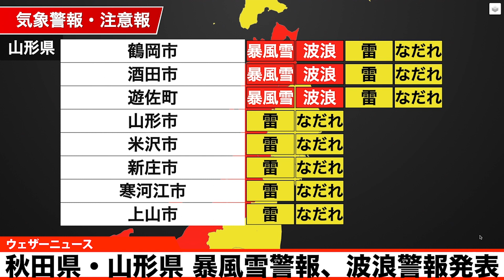秋田県・山形県で暴風雪警報、波浪警報発表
2021年おすすめ天気アプリ ダウンロード数ナンバーワン！世界最大の気象情報会社ウェザーニューズが運営するNo.1お天気アプリ「ウェザーニュース」。予報精度は90%以上の一番当たる天気予報。